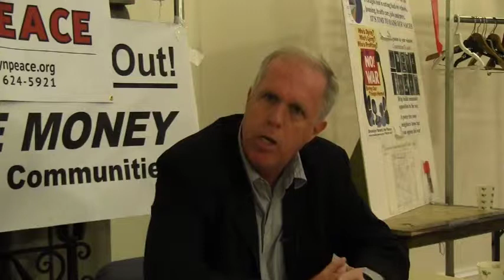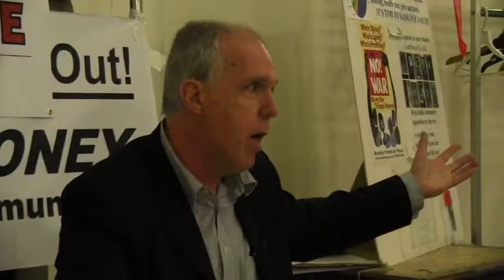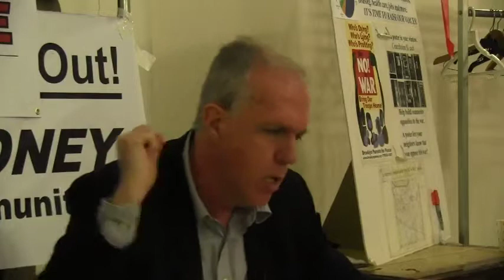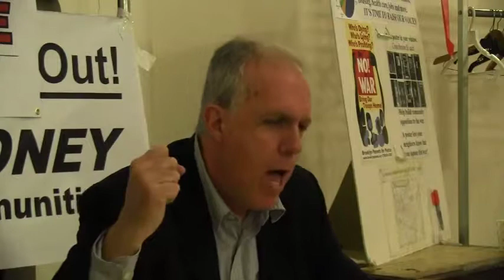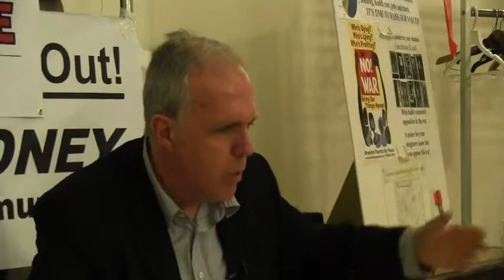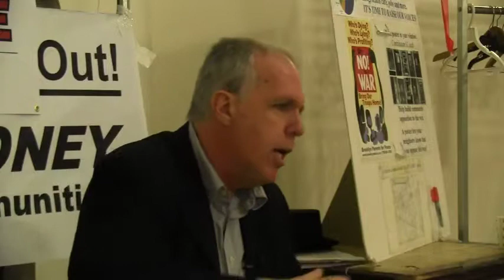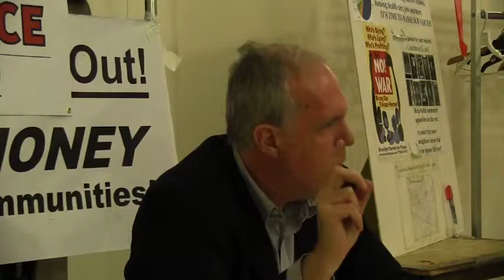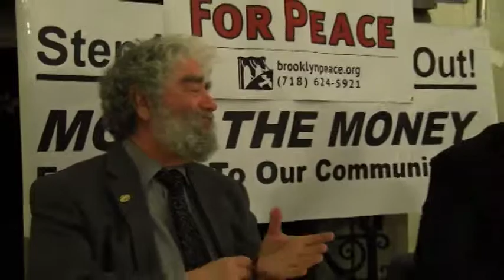Where are our tax dollars going? with Professor Mike Zweig and Mark Dunlea FULL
Where do our tax dollars go?: Learn more about military spending and our tax dollars with Mike Zweig & Mark Dunlea.

Michael Zweig professor of economics,director of the Center for Study of Working Class Life at the State University of New York at Stony Brook, and most recently author of The Working Class Majority: America's Best Kept Secret.

Mark Dunlea Executive Director, Hunger Action Network, NY State.